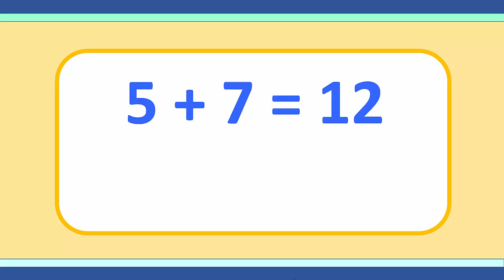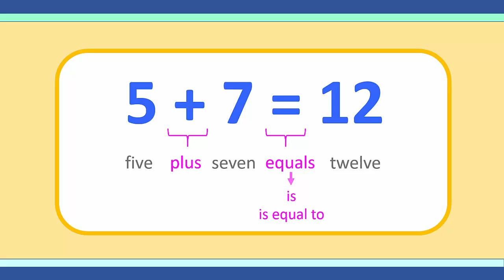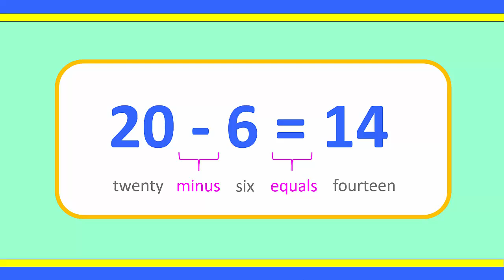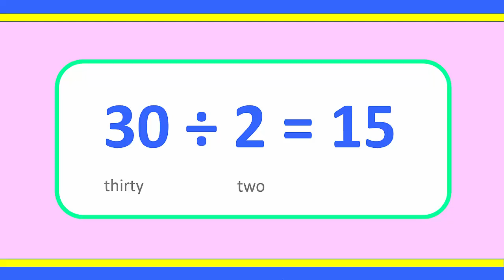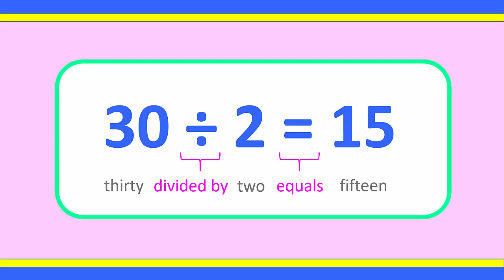✅ La suma, la resta, la multiplicación y la división en Inglés ➕ ➖ ➗ ✖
Hoy aprenderemos a decir las cuatro operaciones básicas: la suma, la resta, la multiplicación y la división en Inglés. Today we'll learn how to say the four basic operations in English.

MÁS VIDEOS EN INGLÉS

✅ FRASES Y EXPRESIONES EN INGLÉS 🙂

✅ GRAMÁTICA INGLESA 🙂

✅ DIÁLOGOS EN INGLÉS 🙂

Cerebralia ❤️ ofrece lecciones online gratuitas de inglés. En este canal encontrarás lecciones sobre gramática, vocabulario y expresiones que te ayudarán a aprender inglés fácil y rápido.